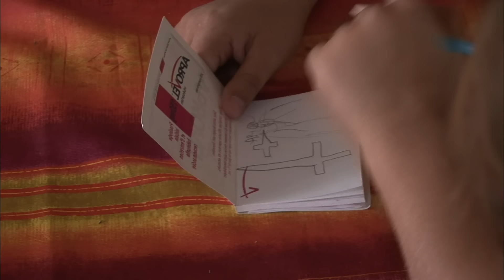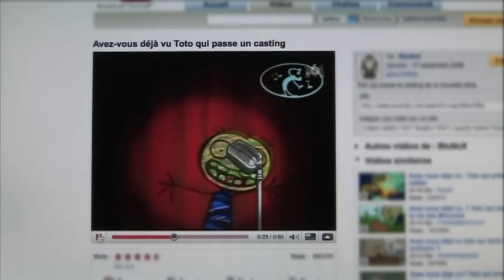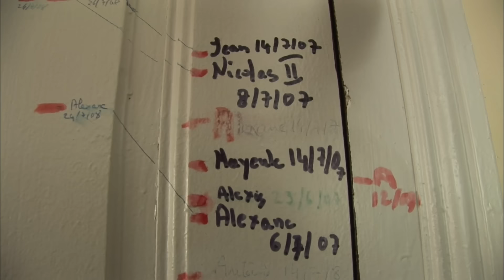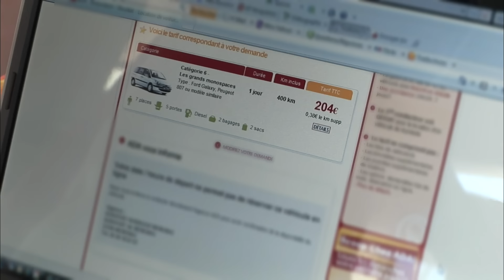Les vacances des familles nombreuses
Patrice et Karine ont 13 enfants et ne disposent que de 500 euros pour les vacances.
Cette année, ils resteront chez eux, dans la banlieue bordelaise, mais ils prévoient d'organiser des sorties. Chaque été, Claude et Bernadette accueillent dans leur château d'Auvergne leurs enfants et leurs 16 petits-enfants. Bernadette s'occupe de l'intendance tandis que Claude organise les loisirs pour les petits. Hervé a 2 enfants et sa compagne Corinne, en a 3. Pour la première fois, ils partent tous ensemble dans un camping des Sables-d'Olonne, en bungalow.

Réalisateur : Sylviane Schmidt
Genre : Famille